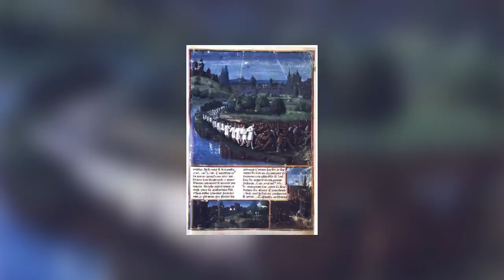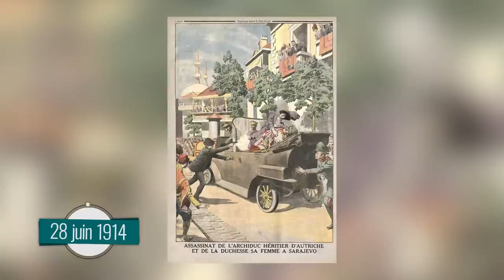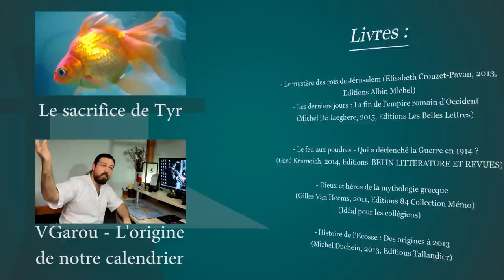Jérusalem, Rome, 1ère Guerre Mondiale, héros et Ecosse - Questions Histoire #1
Questions Histoire c'est le format que VOUS créez. 5 questions envoyées en vidéo par des abonnés et 2 min maximum par question pour y répondre de mon côté.

Aujourd'hui au programme :
- Comment les rois de Jérusalem étaient-ils élus ?
- Pourquoi l"Empire Romain a t-il chuté ?
- Comment un simple attentat a t-il pu déclencher la 1ère Guerre Mondiale ?
- Les héros de la mythologie grecque ont-ils existé ?
- Quand et comment le royaume d'Ecosse et celui d'Angleterre se sont-ils unis pour devenir la Grande-Bretagne ?

➤➤➤ Sources en fin de description

🔸Découvrez ma boutique en ligne🔸

Livres :
- Le mystère des rois de Jérusalem (Elisabeth Crouzet-Pavan, 2013, Editions Albin Michel)
- Les derniers jours : La fin de l'empire romain d'Occident (Michel De Jaeghere, 2015, Editions Les Belles Lettres)
- Le feu aux poudres - Qui a déclenché la Guerre en 1914 ? (Gerd Krumeich, 2014, Editions  BELIN LITTERATURE ET REVUES)
- Dieux et héros de la mythologie grecque (Gilles Van Heems, 2011, Editions 84 Collection Mémo) (Idéal pour les collégiens)
- Histoire de l'Ecosse : Des origines à 2013 (Michel Duchein, 2013, Editions Tallandier)